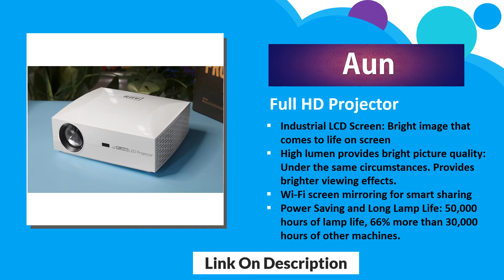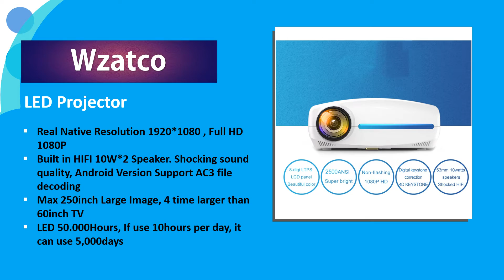Best Projector Under 200 Dollars | Top 5 Home Outdoor Projector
1. ThundeaL Projector
2. Wzatco LED Projector
3. Aun Full HD Projector
4. Byintek Mini Projector
5. Vivicine HD Projector

Today's i will show you in this video best projector under 200 dollars on aliexpress. Top 5 home outdoor projector.

best projector under 200 dollar on aliexpress, cheap home outdoor projector to buy, best projector for home theater, best 4k projector 2020 to buy in your budget,